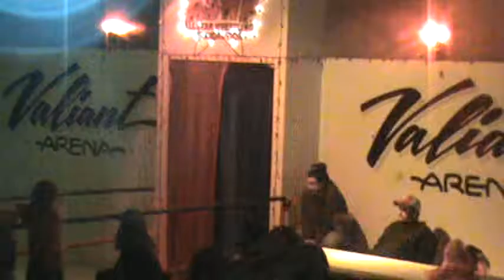Will Cage & Maxx Stone vs Beauty & The Beast ASWF 12/2/17